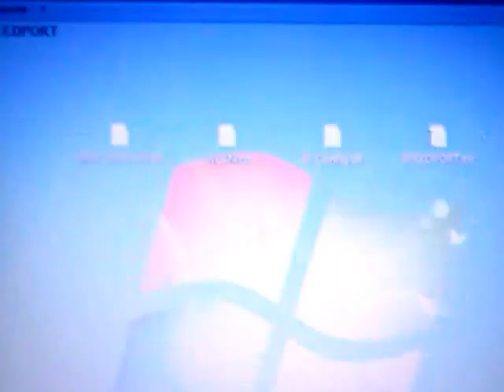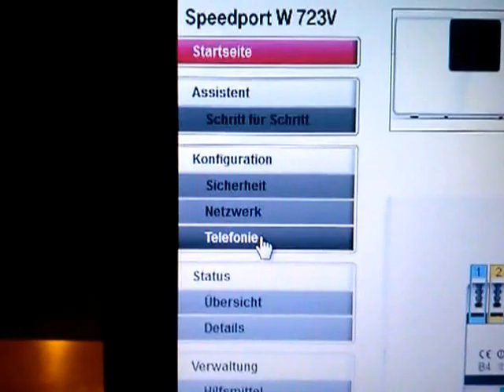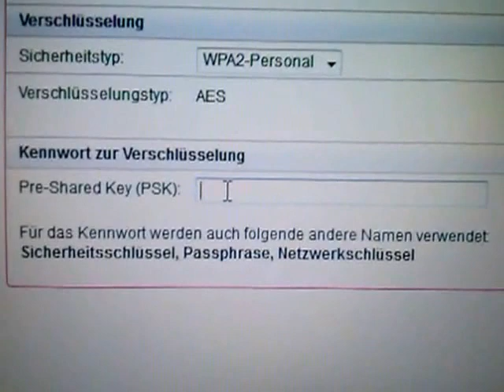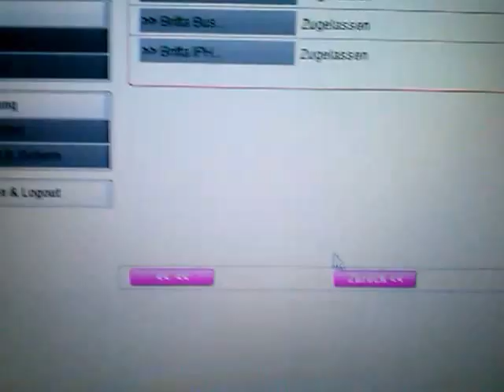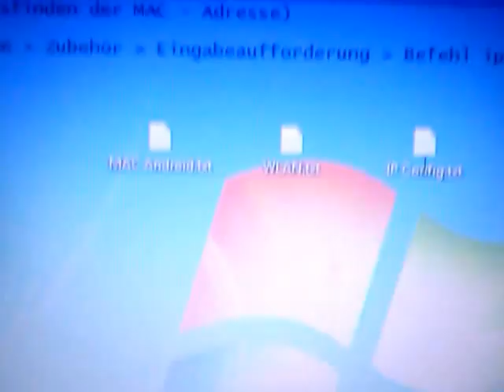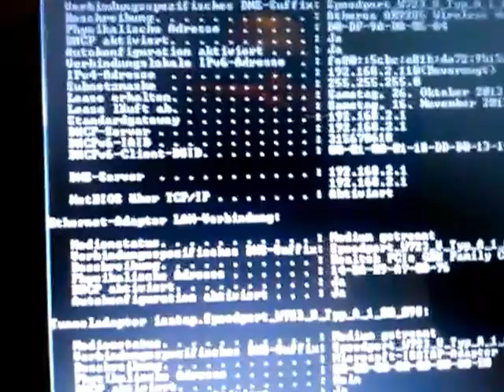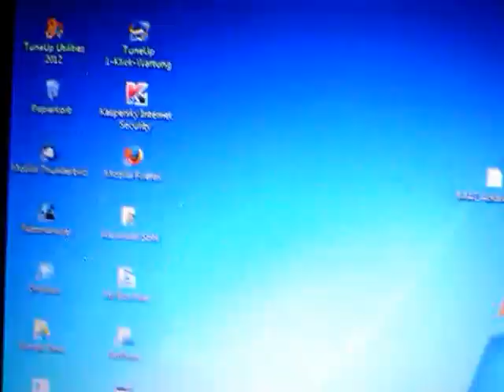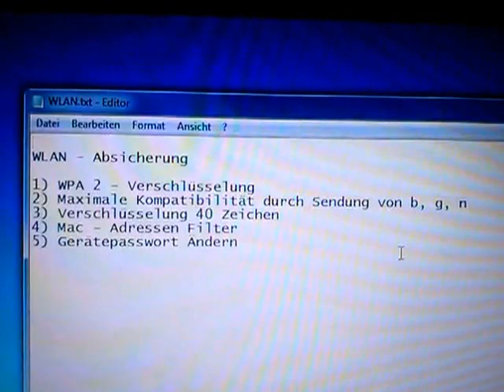WLAN - Absicherung Tutorial SPEEDPORT (by Uhr1)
WLAN Absicherung anhand eines Telekom Routers (W 723 V). Tutorial von Alexander Sohl. Anwendung ohne Gewähr und Garantie, Softwareversionsänderungen, Änderungen von Daten der Geräte sind jederzeit möglich. Stand 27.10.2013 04:47 Uhr